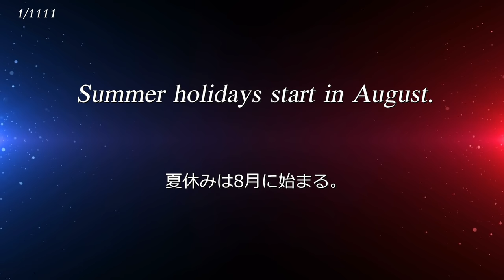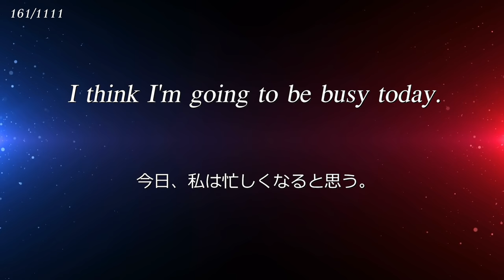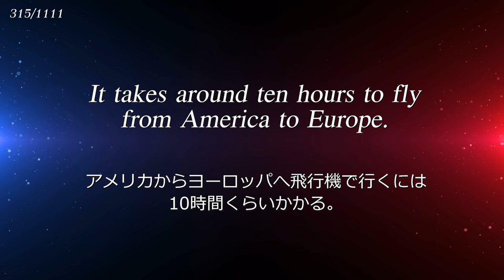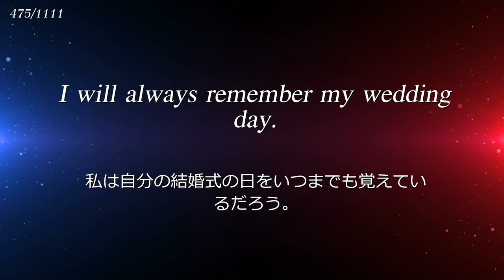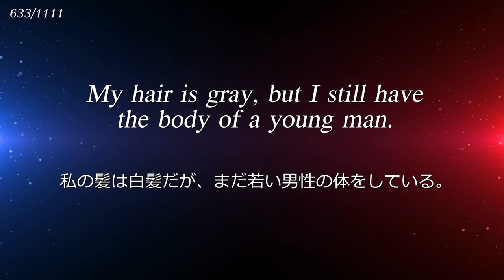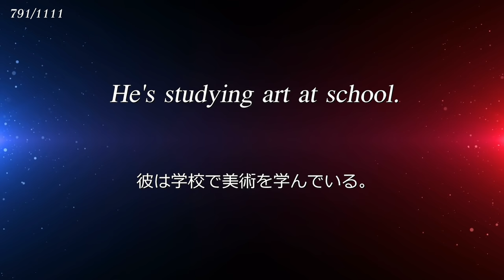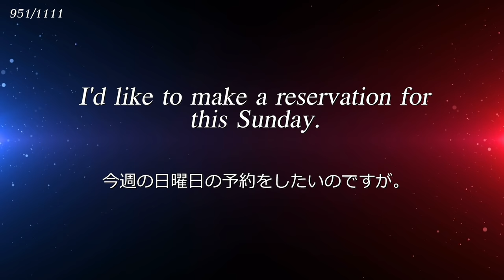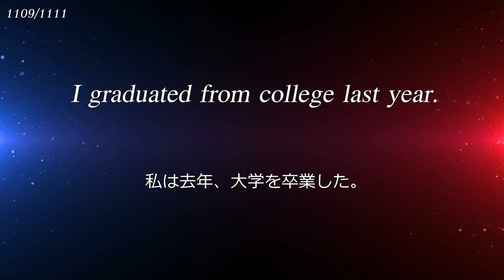【英語リスニング】初級から中級になるための1111の基本となるフレーズ【聞き流し・7時間連続再生】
こんにちは、LEONです。

今回は初級から中級レベルの英語フレーズを1111個集めてきました！
これを全部リスニングでクリアされると、もうあなたの英語レベルは初級ではないことを自信を持って言えます！

おすすめの過去動画：
♫地獄の英語トレーニング 第2弾 【日本語音声なし 】【5時間半再生】｜最新英語1000フレーズ

♫【聞流しまとめ動画・4時間再生】フォーマルな表現で正しい英語を覚えよう・聞き流しトレーニング

♫【今週の力試しまとめ】【英語聞き流し動画】日本語→英語の順番でネイティブフレーズを言えるかどうかを確認

♫【英語リスニング】コロケーションを効率的に覚えられる英語聞き流し・今週のまとめ・4時間x600フレーズ

♫ 地獄の英語リスニング・トレーニング【7時間連続再生】【日本語字幕付き】

♫ 勉強の気分にさせる・英会話リスニング【カフェ環境音入り】【2時間で333フレーズ】

♫【真面目に400フレーズ】英語リスニング練習のために、あなたを宇宙に飛ばします?!